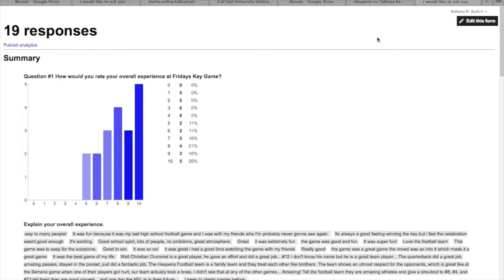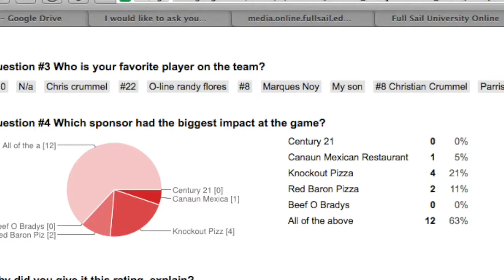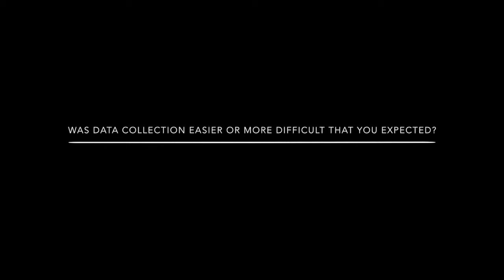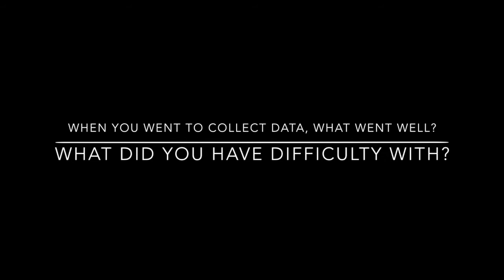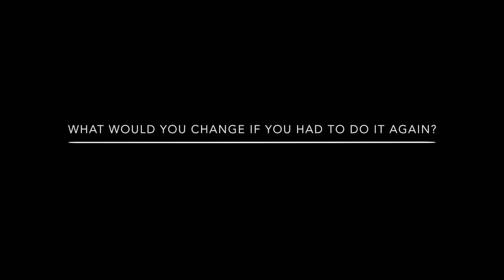My Movie 1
Sporting Event Data Collection 2